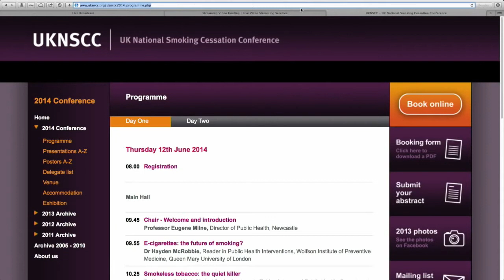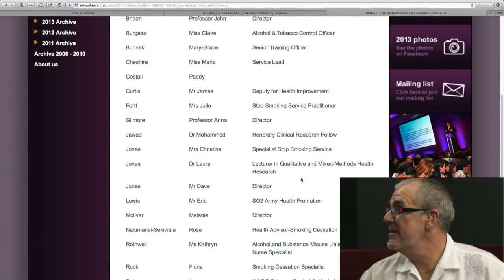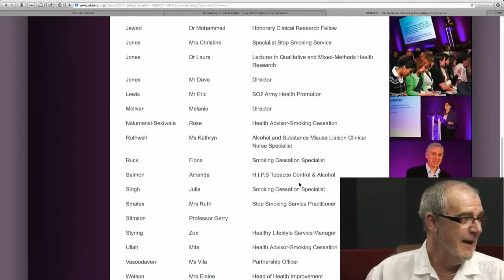VTTalk 06-03-14Louise Ross and DaveK Guest